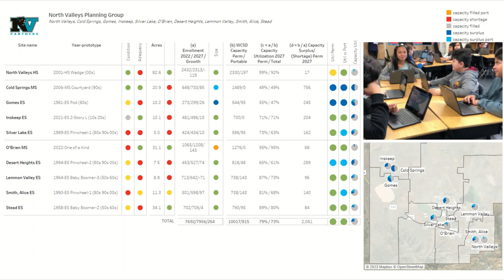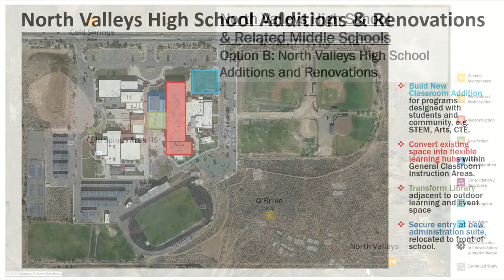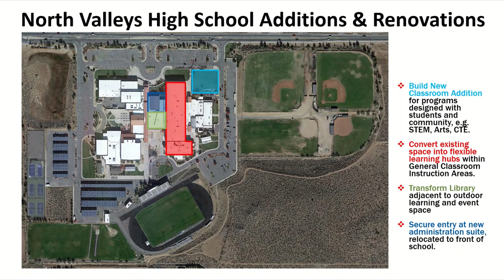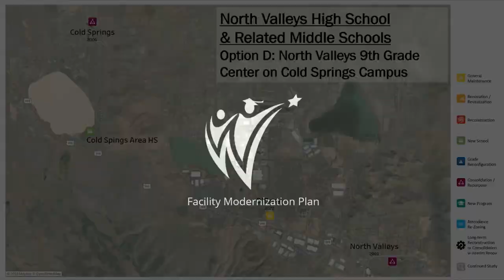WCSD FMP Survey North Valleys/Cold Springs Area HS/MS